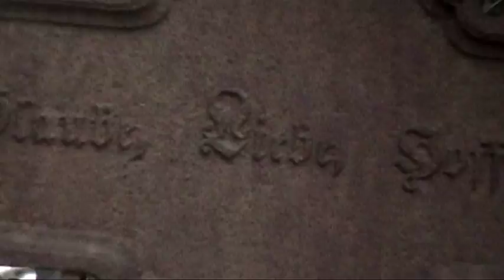UMBETTER - Steine liegen mir im Weg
-Video made by Jelena -

Ich versuche meinen eigenen Weg zu gehen
bin schon seit Jahren unterwegs
meistens geht es bergauf und bergab
und nur selten geradeaus

Ich will es beenden, darüber hatte ich nachgedacht
schnell dann wieder lauthals gelacht
der nächste Hügel wird er der letzte sein
ich versuche auch ihn zu überstehen

Ich bin mir sicher Steine pflastern den Weg
ich bin auch oft genug gefallen
bin wieder aufgestanden, nehme den Kampf an
schon wieder hingefallen, hab' ich es noch im Griff ?

Bin am zweifeln wie lang es noch so weiter geht
hab' meinen Glauben nun schon verloren
Schweiß in den Haaren, wär' fast durchgedreht
muß ich sterben, bin ich auserkoren

Hab' mein Hoffnung und den Glauben an mich
nun ganz und gar aus meinem Hirn gelöscht
hab' meinen kampf gegen mich verloren
bin zu oft zu boden gegangen

Ich falle hin und komme nicht mehr hoch
keine Lust mehr mich durchzuquälen
zieh' meine Schuhe aus und bleibe stehen
mein Weg zu Ende, ich will und kann nicht mehr gehen